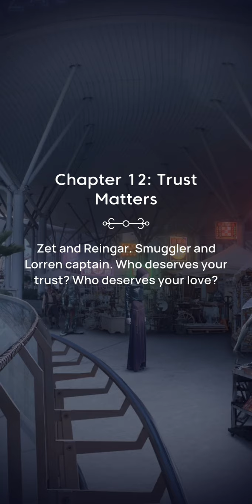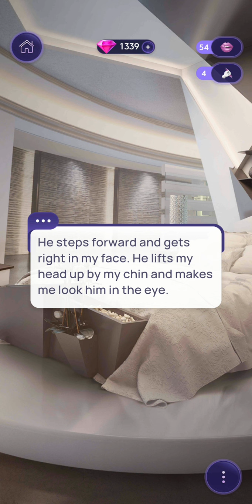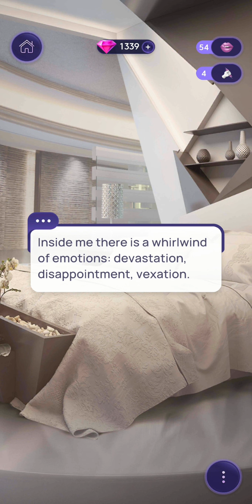Heroes of the Galaxy Chapter 12 (All 💎Premium💎 Choices) • Novels Game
Heroes of the Galaxy by Novels: Choices Do Matter

❤ Reingar/Zet Route
💋 Sensuality Path

Chapter 12 - Trust Matters

Zet and Reingar. Smuggler and Lorren captain. Who deserves your trust? Who deserves your love?

Enjoy immersive story experience. Pick a visual novel. Love & romance storyline.